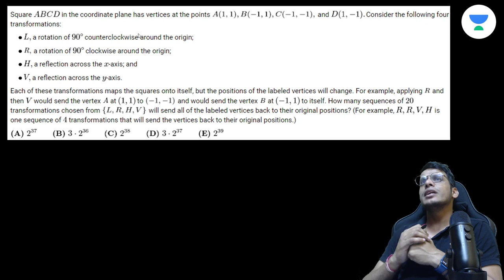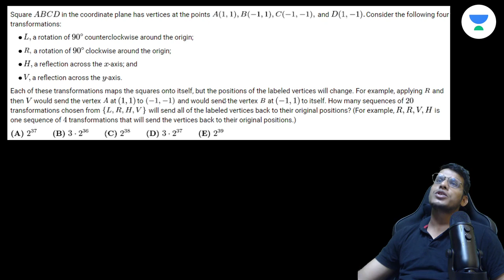The JEE Relevant Problem | JEE Main & Advanced | hardchallenge | Prashant Jain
In this session, Educator Prashant Jain will be discussing an amazing approach to JEE Question for JEE Main 2024 exam. This Session is helpful for all JEE Aspirants. Watch the Complete video to boost your preparation.

You can enroll to Unacademy Subscription and get the following benefits:
1. Learn from your favourite teacher
2. Dedicated DOUBT sessions
3. One Subscription, Unlimited Access to Live Online Classes and Videos
4. Real-time interaction with best-in-class teachers
5. You can ask doubts in live online & Offline classes
6. Limited students in each Class
7. Download the videos & watch them offline